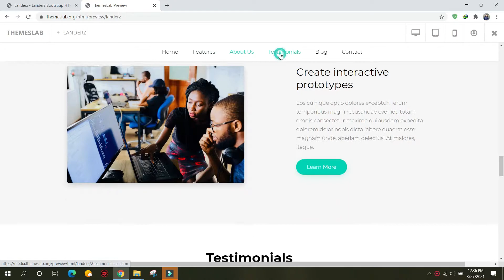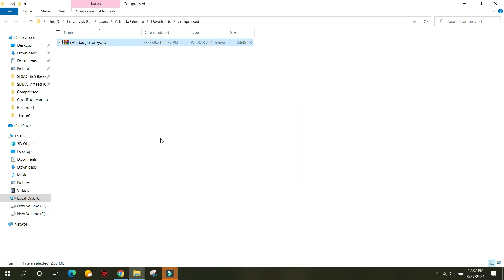Landerz: Landerz Bootstrap HTML template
Description:
Landerz is a free business website template based on Bootstrap Framework. It has features like sticky navigation, hover effects, slider and blog section. It also has a contact from. These features makes it look beautiful and easy to use. It uses JQuery JavaScript library and is based on bootstrap4 library. The template is 100% responsive, compatible with browsers and retina-friendly.